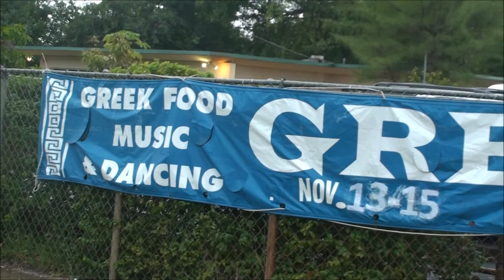North Miami Greek Festival 2015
North Miami Greek Festival